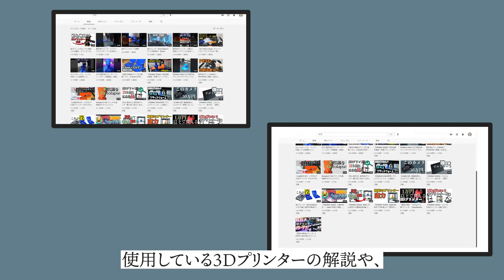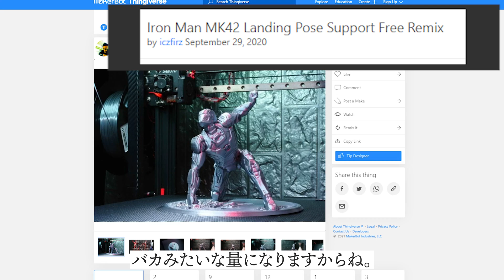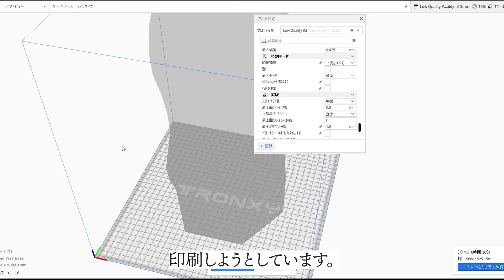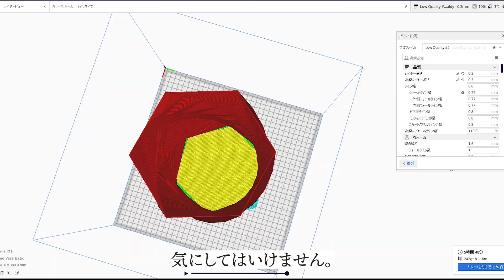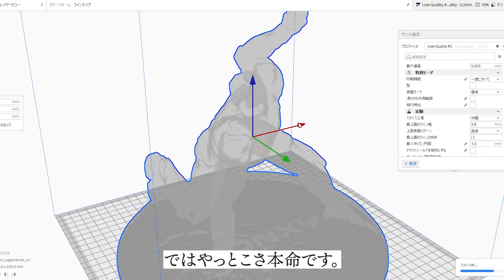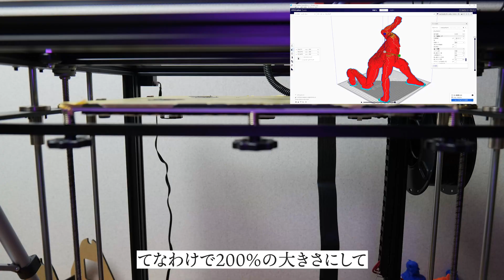超激安中華3Dプリンターで超巨大3Dプリント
今回はX5SAで可能な限り巨大な3Dプリントをしてみる動画です。
参考までに、X5SAで印刷できる最大サイズは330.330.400mmです。
印刷したモデル
Iron Man MK42 Landing Pose Support Free Remix

動画で使用したフィラメント、黒が売り切れていたのでグレーですが1780円とそこそこお安めです。

おすすめ3Dプリンター(積層式)
Creality CR-10 V2

自分の所持している無印X5SAがあまりアマゾンに入らなくなったので
Pro版のURLがこちら

EasyThreed X1

フィラメントスプールホルダー

Raspberry Pi4 ModelB 4GB

ラズパイケース

RepRapper 1kg

使用機材
LUMIX S5(カメラ)